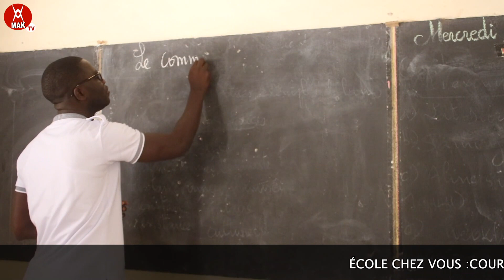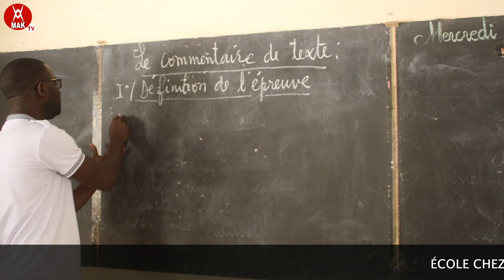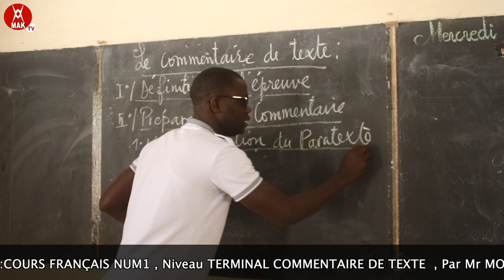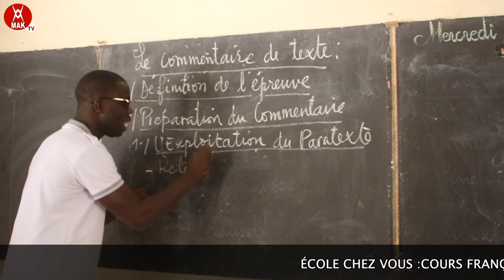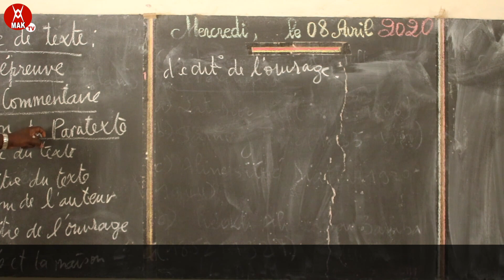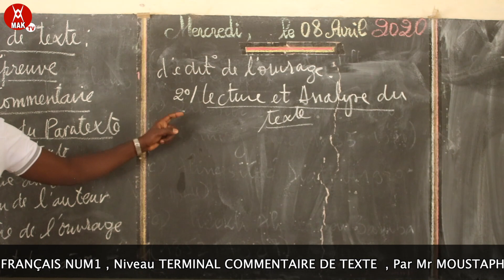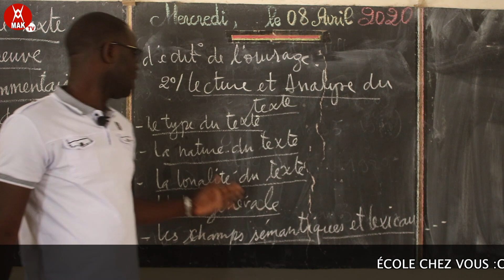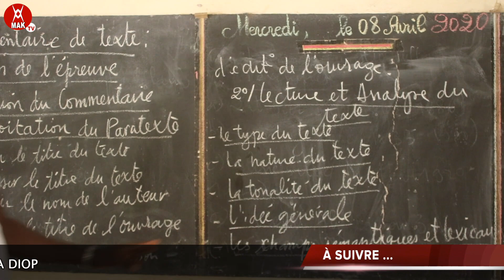L'ecole chez vous : cour de FRANÇAIS num 1 niveau terminal (BAC)